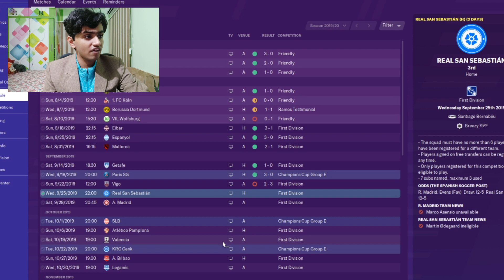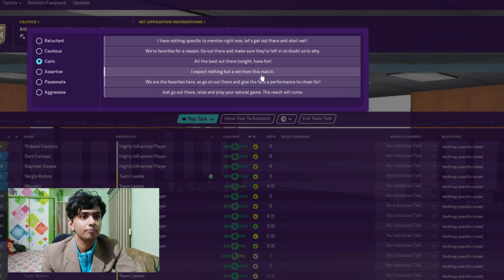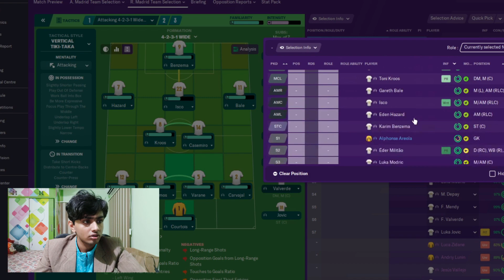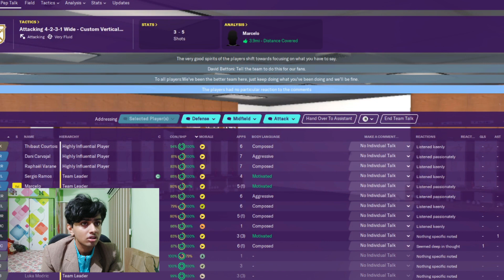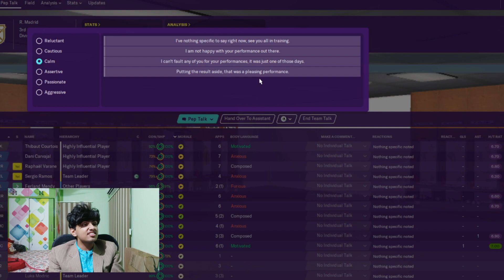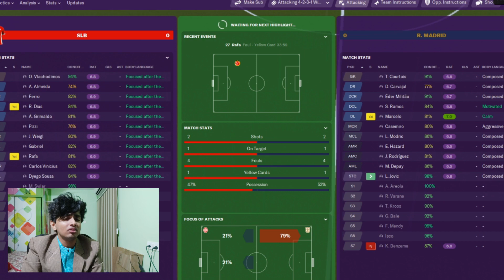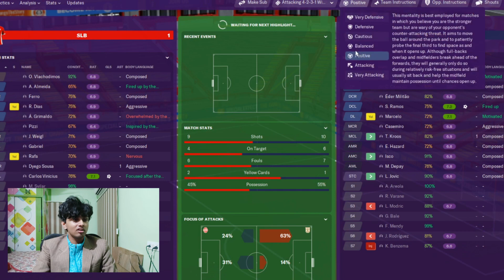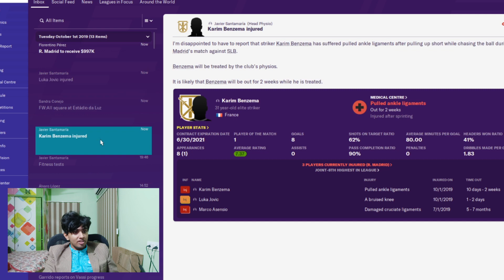FM20 Real Madrid Career Mode #4 | WE GOT FINISHED AT THE MADRID DERBY! | Football Manager 2020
The TIMESTAMPS OF EACH MATCH in the comments down below.

Real Madrid has played 3 games in this video: Real Sociedad(H), Atletico Madrid(A), and SL Benfica(A).
Watch how the matches UNFOLDED.

Also, don't forget to join the '90 Minutes Football' Discord Server where there is a constant discussion regarding football that includes debates, trivia and also have a gaming community inside this server that interests all the FIFA and the PES Gamers. Get rid of your boring quarantine life and be with people sharing the same interest as you and JOINN. Discord Server